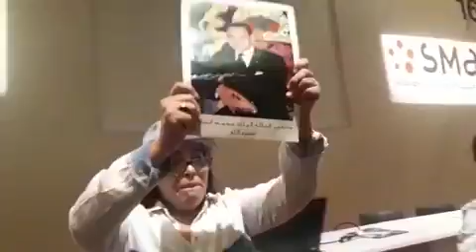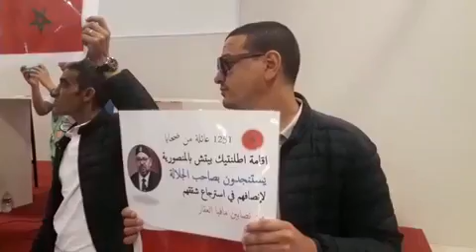الجالية تفضح مافيا العقار والمشاريع الوهمية على الورق بمعرض السكن بباريس 2019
باريس 2019
Rue20.Com